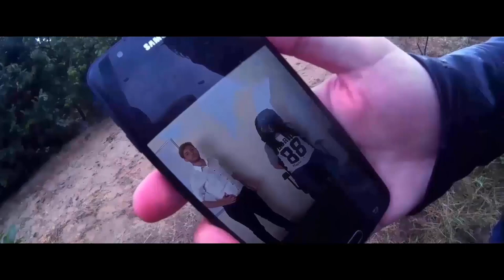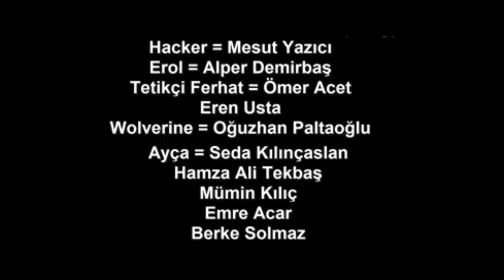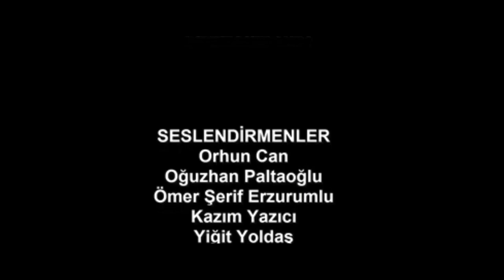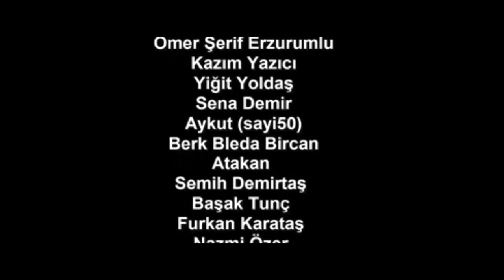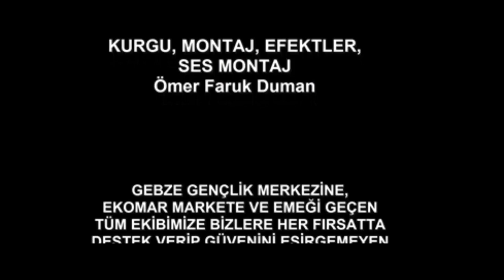Cezalandırıcı Fan Film 1-2-3 | Yeni Versiyon | Sansürsüz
Diğer Amatör Filmlerimiz►

Oyuncular
Fırat Vural = Ömer Faruk Duman
Mert Değirmenci = Cihat Ali Akyol
Tekin = Furkan Çalışkan
Murat / Korkusuz = Can Bayraktar
Hakan Amir = Ahmet Kurt
Merve = Gamze Öğüt
Hamza = Uğurcan Yazıcı
Orhun = Enes Erkoç
Oymacı = Bayram Topkaya
Ahmet Komiser = Ahmet Keleş (Cody)
Hacker = Mesut Yazıcı
Erol = Alper Demirbaş
Tetikçi Ferhat = Ömer Acet
Eren Usta
Wolverine = Oğuzhan Paltaoğlu
Ayça = Seda Kılınçaslan
Hamza Ali Tekbaş
Mümin Kılıç
Emre Acar
Berke Solmaz
Feyzullah Aksoy

YARDIMCI OYUNCULAR
Berkay Karışan
Aykut Yılmaz
Nevin Kaya
Zeynep Sıla Koç
Dolunay Nizam
Eren Zengin
Eren Yıldız
Muhsin Karaman
Umut Yavaş
Birkan Ballı
Emre Güler
Cemalettin Kurt

SESLENDİRMENLER
Orhun Can
Oğuzhan Paltaoğlu
Ömer Şerif Erzurumlu
Kazım Yazıcı
Yiğit Yoldaş
Sena Demir
Aykut (sayi50)
Berk Bleda Bircan
Atakan
Semih Demirtaş
Başak Tunç
Furkan Karataş
Nazmi Özer
Eren Zeki
Engin Deniz Ayata
Yarkın Gökpınar
Yusuf Kaptan
Osman Alperen Eyüyürekli
Jawdat Bkdash
Cem

Time Code
0:00 Bölüm Bir - Aile İntikamı
32:58 Bölüm İki - Büyük Sır
1:08:06 Bölüm Üç - Geçmişin Günahları
1:49:32 Jenerik Bitiş

Etiketler►
cezalandırıcı fragman
cezalandırıcı 1993
cezalandırıcı sylvester stallone fragman
cezalandırıcı film
cezalandırıcı 2099
cezalandırıcı ebeveyn modu
cezalandırıcı dolph lundgren full izle
cezalandırıcı dizi
cezalandırıcı fan film 3
cezalandırıcı 1
cezalandırıcı marvel
cezalandırıcı oyunu
cezalandırıcı ebeveyn
punisher soundtrack
punisher trailer
punisher movie
punisher fragman
punisher music
punisher war zone trailer
punisher vs daredevil
punisher türkçe
punisher game
punisher intro
punisher song
punisher daredevil
punisher oyunu
punisher theme
punisher wolverine
wolverine
marvel
marvel cezalandırıcı
marvel filmleri
marvel movies
marvel şampiyonlar turnuvası
marvel eternals
marvel fragman
marvel eternals trailer
marvel filmleri türkçe dublaj full izle
marvel trailer
marvel spiderman
marvels spiderman
7.koğuştaki mucize muzik
7. koğuştaki mucize müzik
7.koğuştaki mucize
7.koğuştaki mucize full izle türkçe tek parça
7.koğuştaki mucize fragman
7.koğuştaki mucize reaction
Hasan Özsüt
try not to laugh
eğlence
eğlenceli video
oğuzhan koç
oğuzhan koç akustik
enes batur
enes batur dolunay
film
short film
aksiyon film
action movie
Moviemax
D-Smart
Daredevil